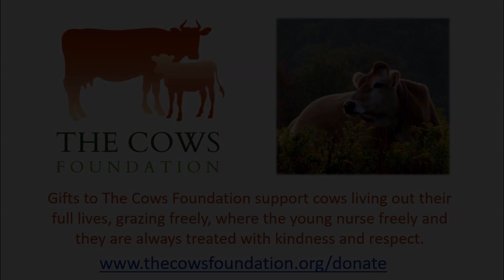BABY CALVES MILKING FROM MOTHER COWS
Baby calves taking milk from their Mother cows at the Soma Gosala cow sanctuary in Livingston Manor, New York.